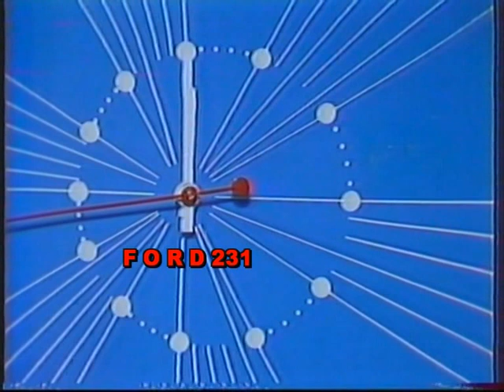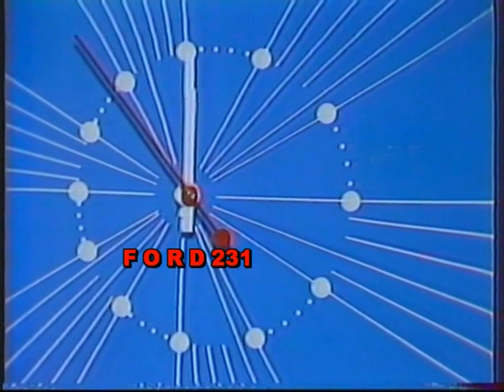ΜΑΡΙΑ ΑΡΓΥΡΟΚΑΣΤΡΙΤΟΥ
Απόσπασμα δελτίου ειδήσεων της ΕΡΤ2 με την  Μαρία Αργυροκαστρίτου.
Μεταδόθηκε Παρασκευή 04 Ιανουαρίου 1985 .